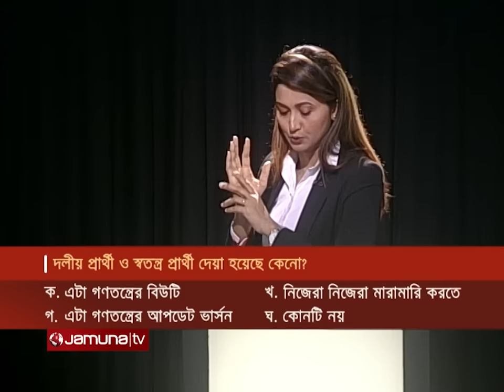চটপট প্রশ্নের ঝটপট উত্তর | রাজনীতি । সিজন ৩ | Rajniti | Golam Maula Rony | Jamuna TV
Address:
Bangladesh.